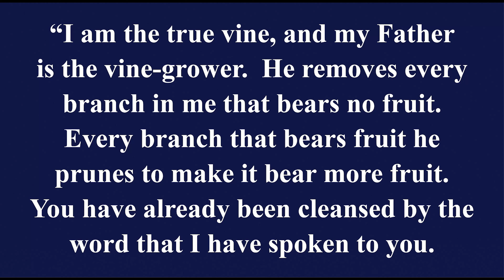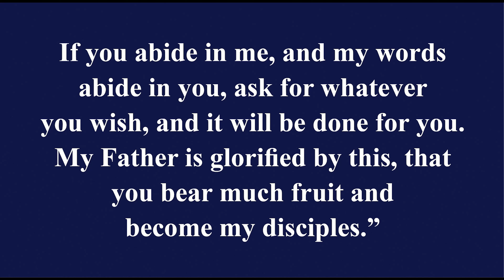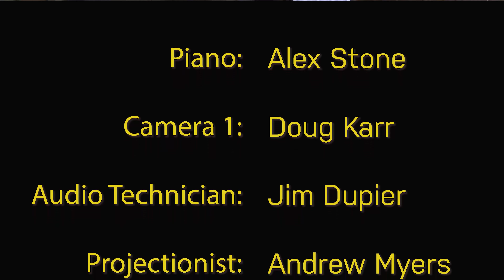First Baptist Church, Williamsburg, Ky Online Worship for June 20th, 2021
Welcome!
This is our online worship service for First Baptist Church, Williamsburg, Ky.
Today's service begins with "Here  I Am To Worship" and continues with the Adult Choir singing "Still I'll Rejoice.'  Praise First is back with "Trust and Obey" and "O How He Loves You  and Me".  Carrie leads on the song "Holy Spirit" as well.
Ande brings our message from John 15.1-8.
Our time of invitation is "I Need Thee Every Hour."

We hope you are blessed today.
Brian